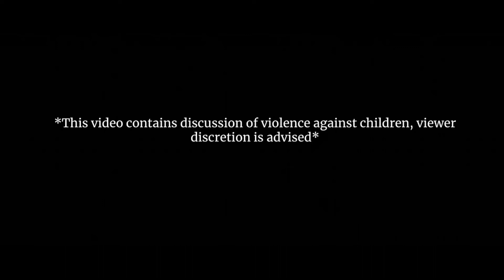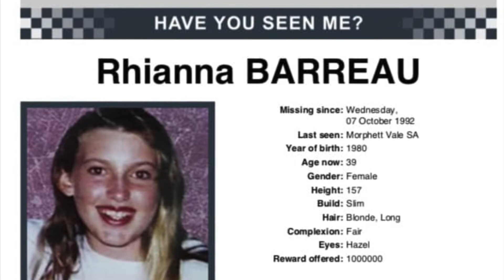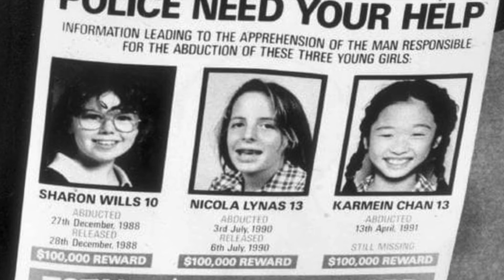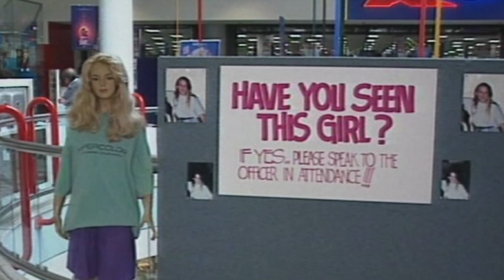The Unsolved Disappearance of School Girl Rhianna Barreau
If you have any information regarding this case please contact Crime Stopper on 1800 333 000

If you have any information regrading any Australian disappearances or crime please contact Crime Stoppers on 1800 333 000

13 11 14 - Lifein Australia, a sucide prevention line

- Local websites and emergency contact numbers for a number of countries

For reference list please ask in the comments